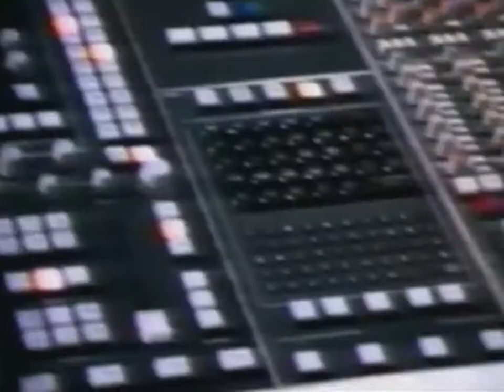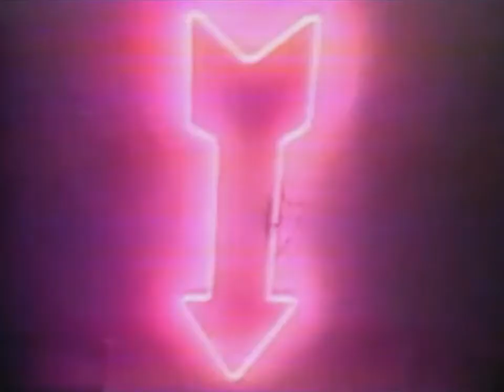My Mine - Can Delight